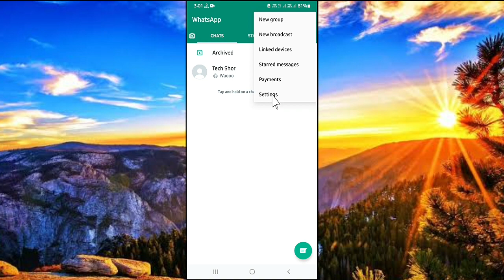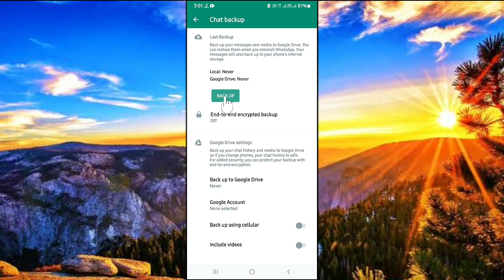How To Fix No Backup found Problem Solve in WhatsApp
●My Channel Gears:

● Hp Pavilion Gaming Laptop:

●Boya By M1 Mic :

●Boat Rockerz 400:

● Fuarez Mic

●Bluetooth Headset

●Bluetooth Speaker

●Wireless Headphone